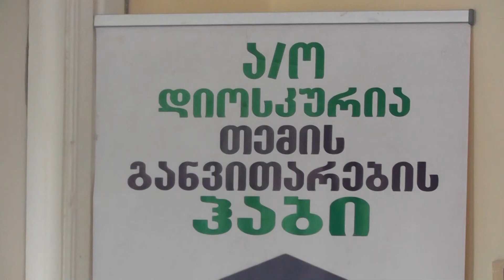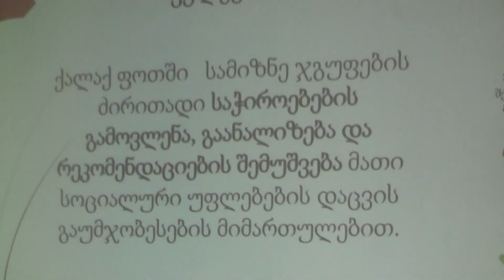დიოსკურიას ოფისში ასოციაცია ,,დეა"-ს შეხვედრა გაიმართა 31 05 22